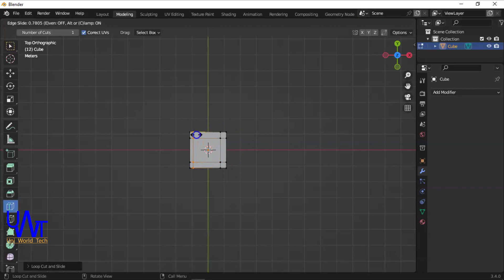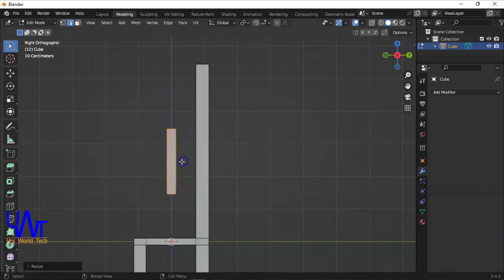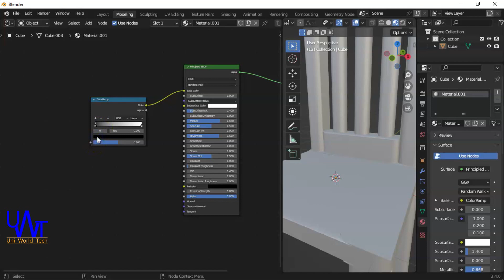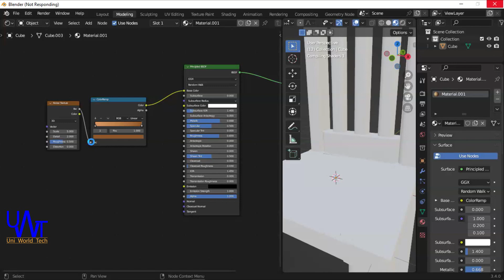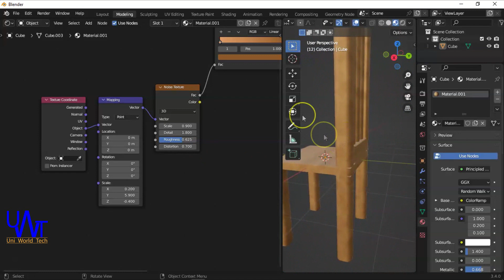Blender Chair modeling tutorial || with Wooden texture || Blender Foundation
model a chair in blender with amazing Wooden texture . In this video you will learn how to Model a chair in blender with amazing wood texture . Not this only you can also know about more blender tips and modeling tricks. Some key topics covered in this video that you want to know .
Key topics covered in this video:

. How to create a chair in blender
. How to model a chair in blender
. Blender Chair modeling tutorial
. Model a chair in blender with wooden texture
. Wood texture in blender
. How to create wood texture in blender

If you want to learn about 3D Animation Don't forget to subscribe my channel and press the bell Icon for latest update and if you like my video please share and leave you good words in the form of comment and hit the like button

blender chair modeling
chair modeling in blender
how to model chair in blender
model a chair in blender
chair modeling
modal chair
wood texture
wooden texture
chair with wood texture
blender wood texture
blender wooden texture
create wood texture in blender
chair create in blender
chair modeling tutorial
tutorial of chair modeling
wood texture tutorial